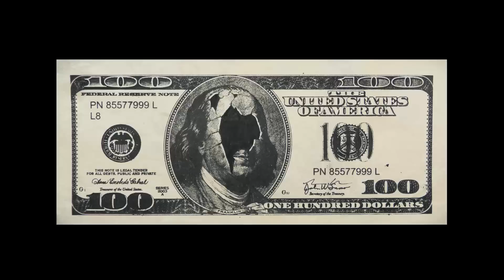Mario Consiglio - Io vedo - NY exhibition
IO VEDO
Progetto presentato alla MC Gallery di NY - Febbraio/Marzo 2013

Il titolo è tratto dal racconto "Io vedo" dello scrittore Ettore Bravo. Con questo progetto, Mario Consiglio ha voluto presentare 100 banconote da 100 $ con i volti di Benjamin Franklin completamente ridisegnati a mano con china ed acrilico.

Per l'occasione, mi è stato commissionato il video in oggetto, in qualità di appendice digitale al lavoro svolto dall'artista contemporaneo Mario Consiglio. Il video è stato proiettato ininterrottamente per tutta la durata dell'esposizione presso la galleria newyorkese.

Spari, bombe, fucili, detonazioni, tritolo, piombo.

Sound e video editing: Tommaso Chiari